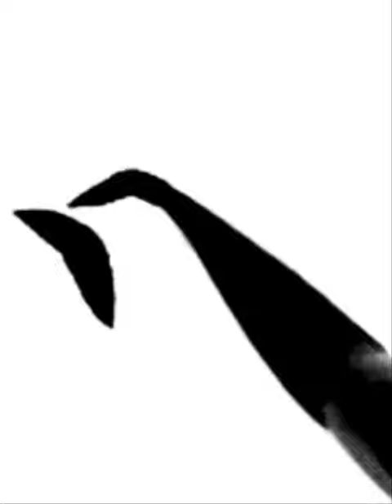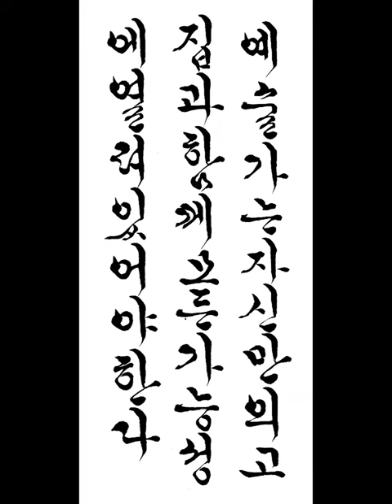예술가는 자신만의 고집과 함께 모든 가능성에 열려 있어야 한다 짧은명언 a short statement 한글서예 궁체흘림